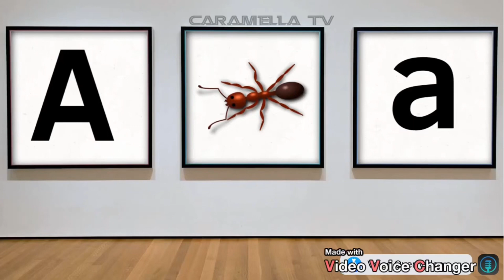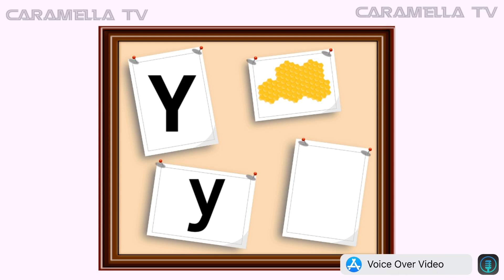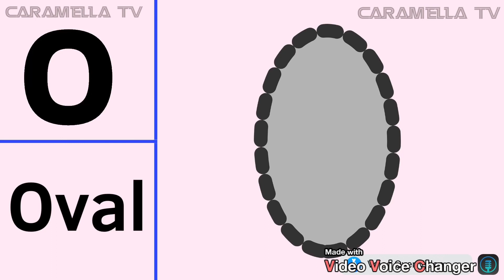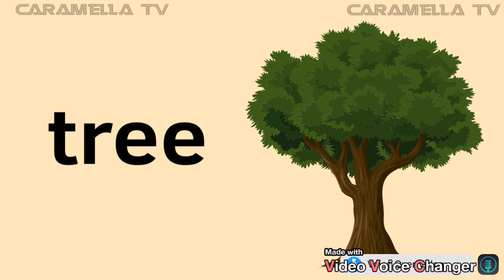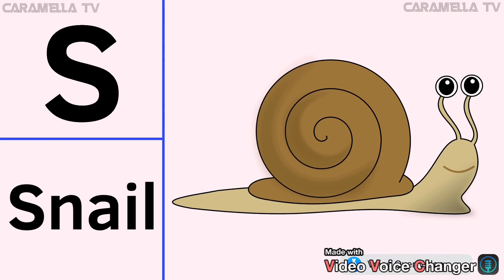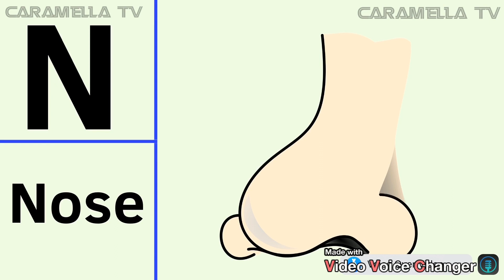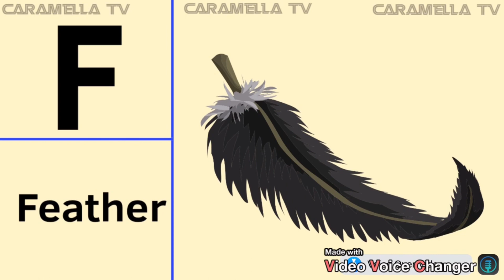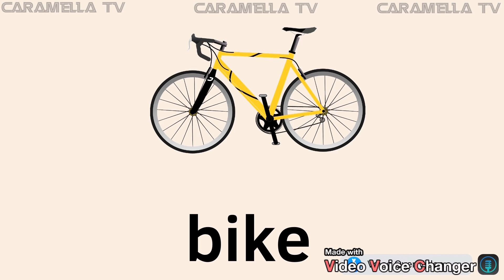Easy learning English